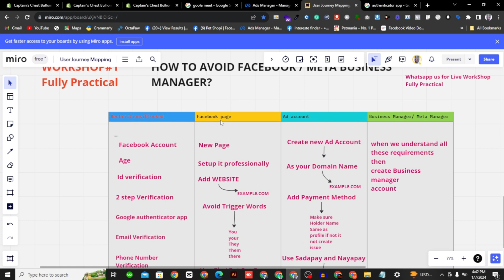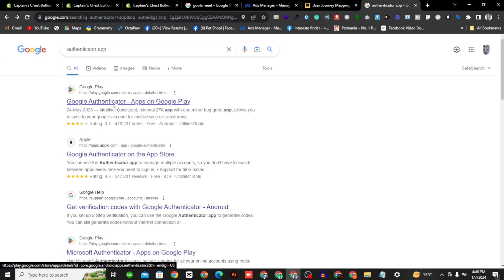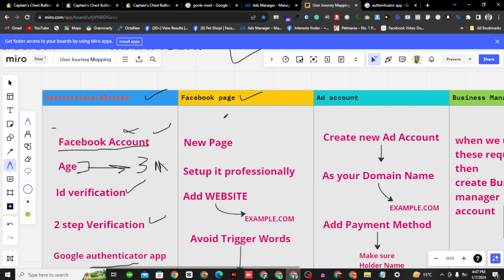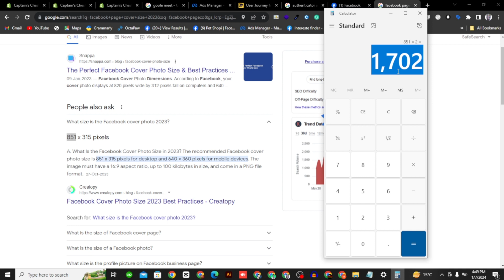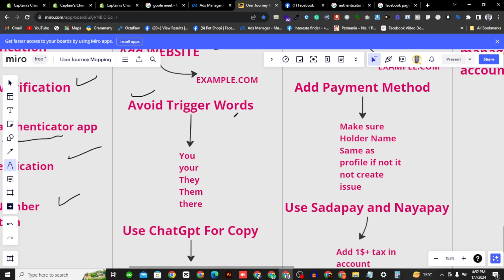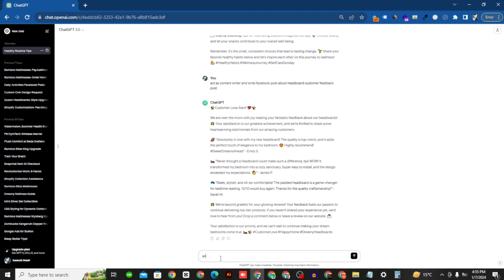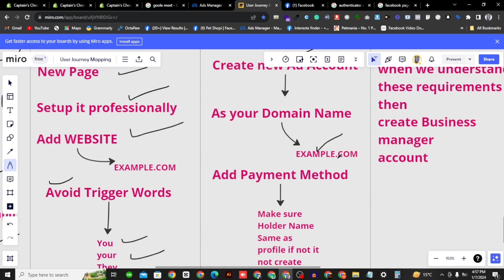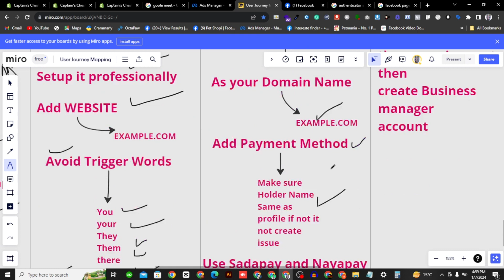Facebook Ad Account Restricted? | Facebook Ad account Disabled Solution 2024 | WorkShop # 1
🔍 Are you facing the frustrating challenge of a restricted or disabled Facebook Ad account? Look no further! 🚀 In this power-packed workshop, we've got the key to unlocking your Facebook Ad account potential in 2024!

🔐 Unlock the Secrets: Learn the ins and outs of overcoming Facebook Ad account restrictions and disabilities with our proven solutions. Our expert-led workshop is designed to equip you with the latest strategies to regain control of your advertising efforts.